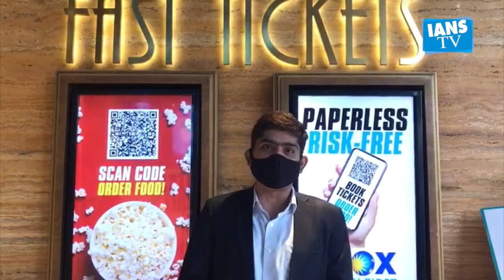Coming Soon- In preparation for eventual opening up, Cinema Halls install bio-safety protocols